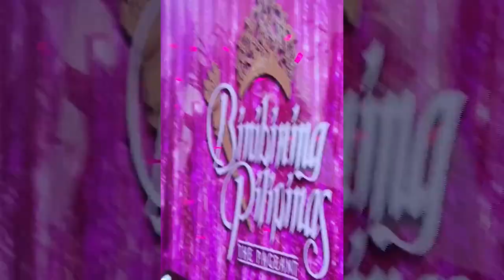HIGANTES FESTIVAL - PART 3 - NATIONAL COSTUME OF BINIBINI #8 NICOLE HERELENE "HIPON" BUDOL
Binibini #8 Nicole Budol -  Angono, Rizal
Angono, Rizal known as the “Art Capital of the Philippines” and home of the 'HIGANTES Festival' - in celebration  of the Feast of St. Clement.
Higantes Festival (Festival of Giants) is being celebrated  every 3rd Sunday of the month of November as a sign of thanks and prosperity to the Saint. in line with this celebration the HIGANTES FESTIVAL  is also celebrated as it is believed in a Myth that  there Giants who once walked over the land of Angono. Usually made of paper maches, bamboos and aluminum the higantes are originally 16ft in height and being danced during the parade.
The costume represents  the Festival and the image was taken from Miss Universe 2018 Catriona Gray as she once featured the province and the festivity during her competition The painting is a history of the Province of Angono. Carefully and intricately hand crafted by one of Angono's best artist. The body suit, mostly made of thousands of orange and gold crystals to embody the Binibini herself  as "HIPON GIRL".
PHOTOGRAPHY Ahleks Fusilero
SHOOT PRODUCER Wilbert Tolentino
NATCOS DESIGNER  Patrick Isorena
PAINTER ARTIST Ebok Sausa Pinpiño
STYLING Omar Sali  & Vhee Co
MAKE UP Mary Letim Ponce
HAIR Keigh Dones
SET DESIGN Joey Peria Aguilar
MENTOR Rodin Gilbert B.flores
ADVISER Wilbert Tolentino II
MOTIVATOR Madam inutz
PASARELA COach Georgette Garrido
MODEL Herlene Nicole Budol